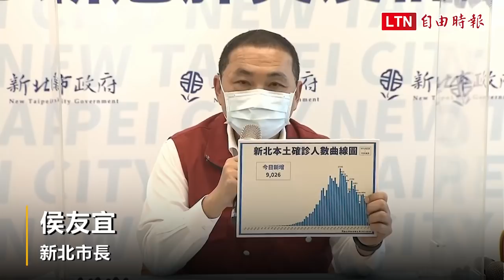「恩恩媽」報案錄音檔已準備好 新北消防局︰隨時可以來聽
新北市今天新增武漢肺炎（新型冠狀病毒病，COVID-19）9026例確診，居家照護執行中6萬5341人，居家隔離列管數2萬1242人，新北市長侯友宜說，確診、居隔人數逐步往下中，累計康復解隔人數近40萬人次，會繼續努力守住疫情。中和確診死亡兒童「恩恩」的父親，下午收到新北消防局補寄的3通「消防局回撥